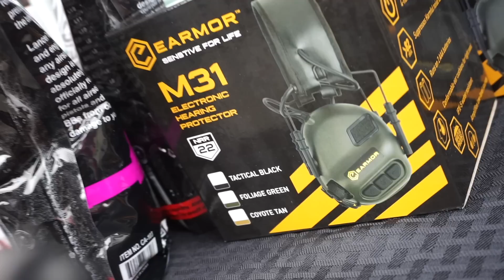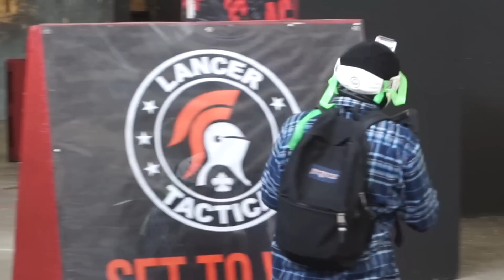Airsoft Expo 2018 @ Tac City Airsoft (DeeMoeVlogs #40)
The first annual Airsoft Expo took place at Tac city Airsoft in Fullerton CA. Super dope event for the community. Hyped for future events like this one. Enjoy!

Flashlight that I use
Tracer Unit that I use
Pistol Tracer
Backpack that I use
Vlog Camera
Head Camera

Want to see what I get into outside of airsoft? We'll be bringing you Vlogs, Challenges, Pranks, & much more!